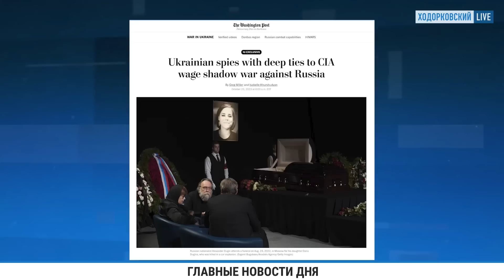⚡️НОВОСТИ | ДЕНЕГ ВРАЧАМ И УЧИТЕЛЯМ — НЕТ | ВОЕНКОМАТЫ ПРИШЛИ К ШКОЛЬНИКАМ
- В России не хватает средств, чтобы повысить зарплаты врачам и учителям. Из-за повышения минимального размера оплаты труда и роста инфляции в регионах на это нет денег
- В попытках набрать солдат для войны Владимира Путина в Украине военкомы пришли в школы. По данным канала «Осторожно, новости», в одной из школ Пермского края очень оригинально отметили день призывника
- За убийствами Дарьи Дугиной и Владлена Татарского стоит СБУ. Такую новость публикует Washington Post со ссылкой на бывших и действующих украинских, американских и европейских чиновников
- Алексей Навальный не появился на заседании суда в Коврове. Политик отказался выходить из камеры после того, как у него отобрали все письменные принадлежности и насильно отвели к следователю
- В отношении двух полицейских возбудили дело о злоупотреблении полномочиями после гибели аспиранта УрФУ из Габона
- Российский МИД мощно ответил на слова политолога Сатановского о том, что Мария Захарова выпивает больше лишнего

БЫКОВ: Путин в Китае — вассал. Израиль и больница в Газе. Что будет с пропагандой. Сурков. Симоньян